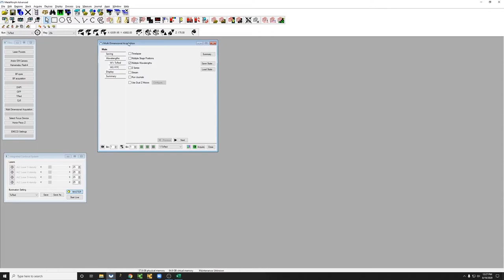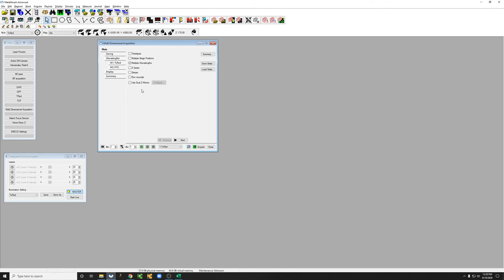13 Metamorph - Introduction to multidimensional acquisition - Spinning disk Hagrid